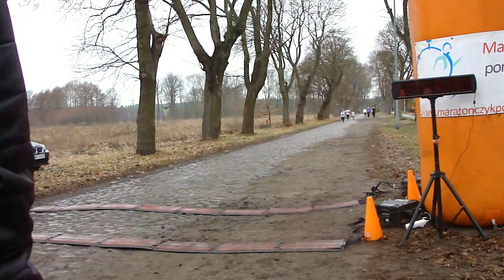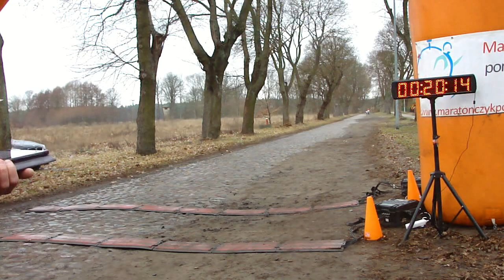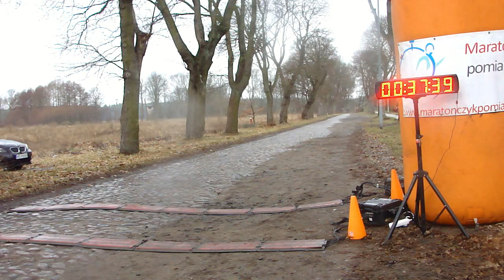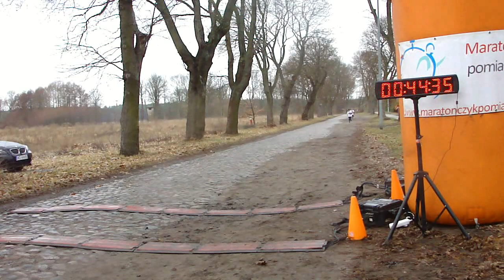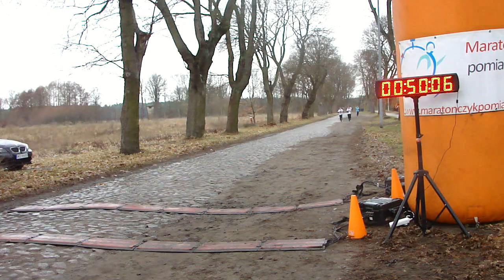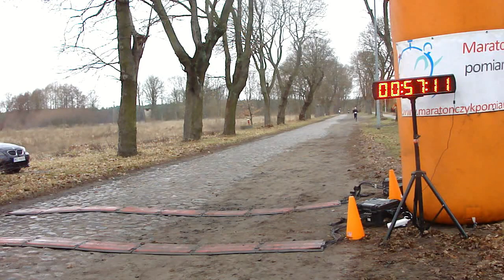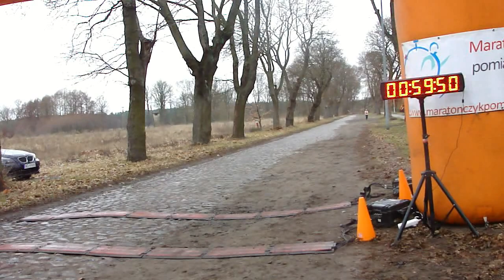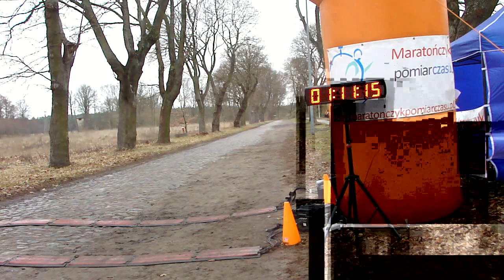Bieg Tropem Wilczym Wieleń 2019